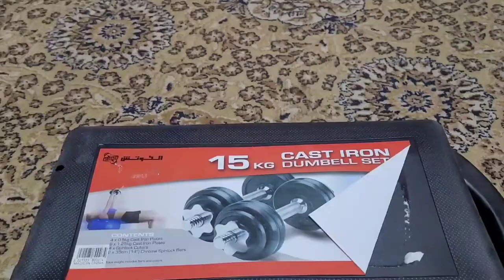mera dumbbell aagya | I bought The World's cheapest dumbbells | hindi vlog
hello guys mai aapka apna armaan ?
aaj maine dumbbell mangwayA hai or aaplog ko thank you so much support Karen kiye dil se